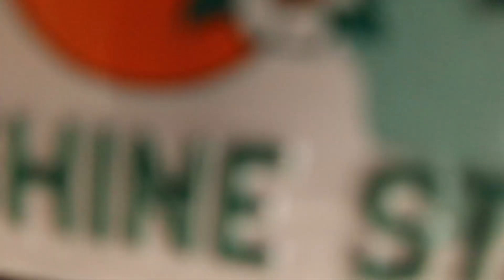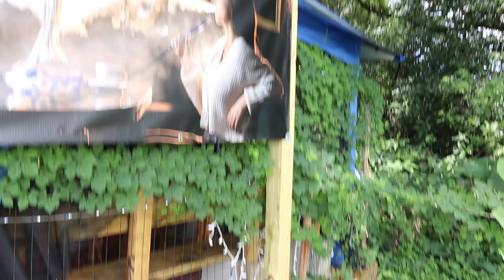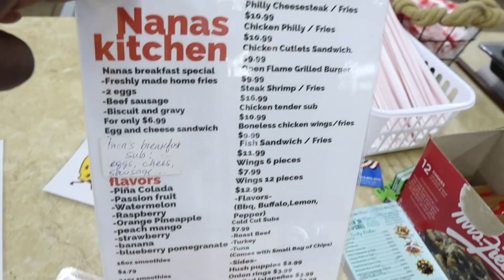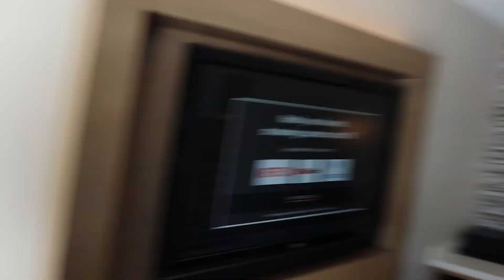Day 1 In the World's Most Humid Place EVER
Day 1 In the World's Most Humid Place EVER which is Clearwater florida where I'm still celebrating my 50th Birthday and here in Clearwater it is unGodly Humid. Finishing Day 1 acclimating and trying to get over this 3 hour jetlag. Can't believe I'm missing the Desert. and I expected more of the marriottclearwaterresort

For Monetary Support
Cash Ap - $uperVisionMedia

Ja Vlogs
Beauti-is Her-name
LifeWithUsTV
Life With The Allen's TV
Daddy Duties with Devall
Meech and Monica
All Things Pegi
Beleaf In Fatherhood
Simply Yesenia
Gone With the Windleys